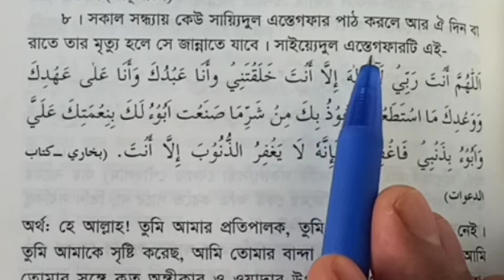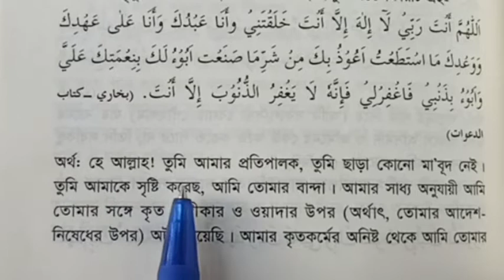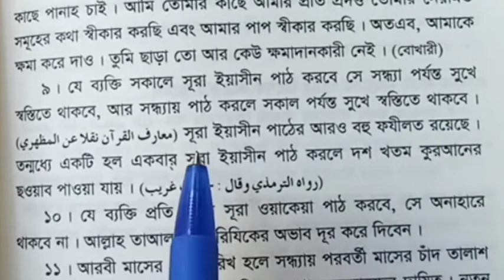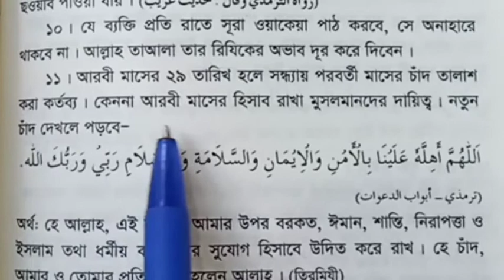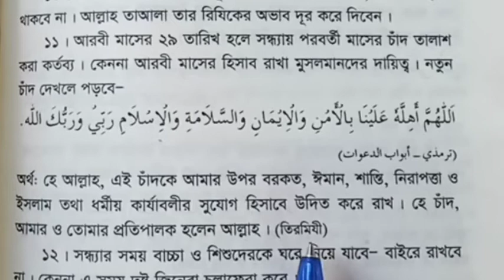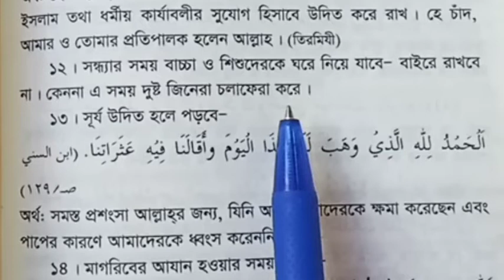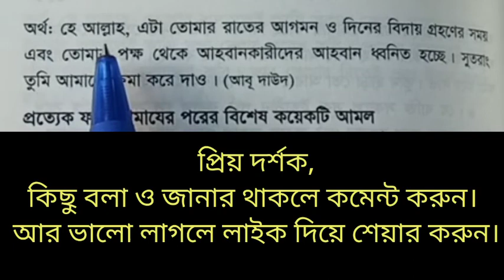সকাল সন্ধ্যার আমল | sokal sondhar amol | sokal sondhar dua | সকাল সন্ধার দোয়া | Amol tv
আসসালামু_আলাইকুম ওয়া রহমাতুল্লাহ | সুপ্রিয় দর্শকশ্রোতা, Amol tv চ্যনেলটি ইসলামের আলোকে জীবন যাপনের জন্য এবং কুরআন হাদীসের আলোকে ধর্মীয় বিভিন্ন বিষয় প্রচারের একটি অন্যতম মাধ্যম | যেমন-নামায, রোজা, হজ্ব, যাকাতসহ,বিভিন্ন গুরুত্বপূর্ণ মাসয়ালা- মাসায়েলের আলোচনা | সুতরাং আমাদের পাশে থেকে ইসলামী কাজে সহযোগীতা করতে আপনাদের সুমর্জী কামনা করছি